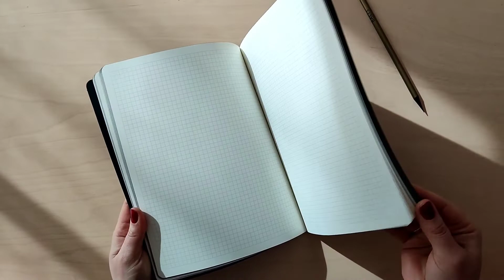BALTS L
Special BALTS notebook in black PU leather with gold colour embossing. Notebook with minimalist and aesthetic design for lovers of other classics. A pencil house - rubber clasp will become a functional addition to the notebook.